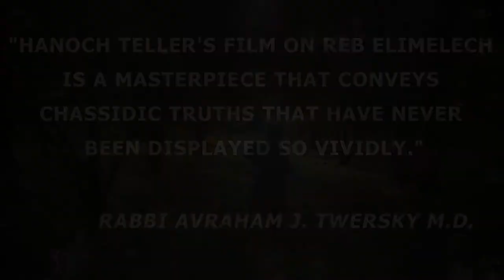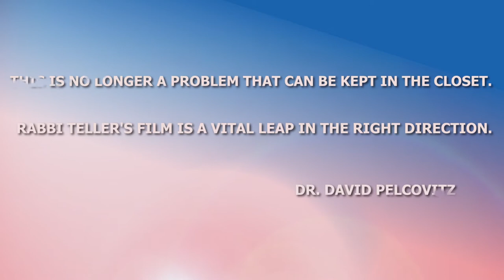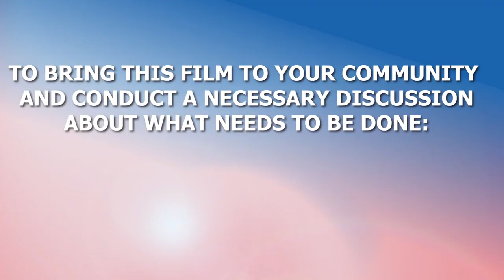We Are All In This Together Trailer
Why are Orthodox singles, remaining single, and more importantly, what can be done to improve the situation?

The answer to both of these questions was addressed in a mega event in NYC with renown speakers, a concert by Eitan Katz and culminating with the screening (and debut) of a comedic, satirical and searingly poignant film by Hanoch Teller regarding three issues that could assist singles in advancing toward marriage. To arrange a screening of this 27-minute film please